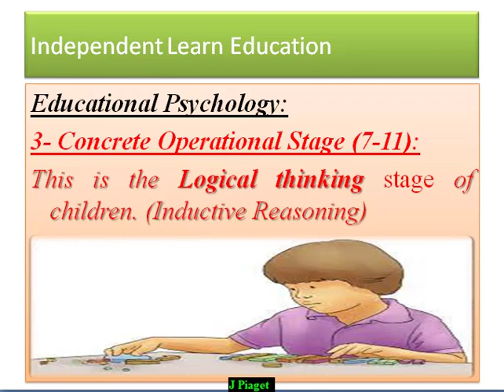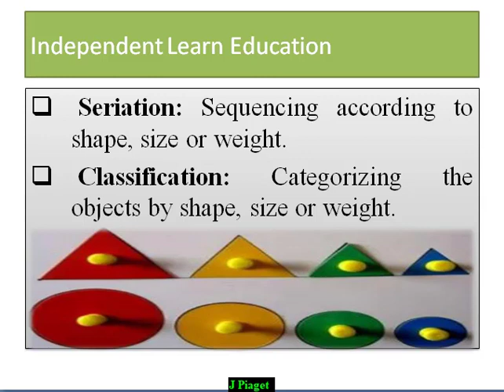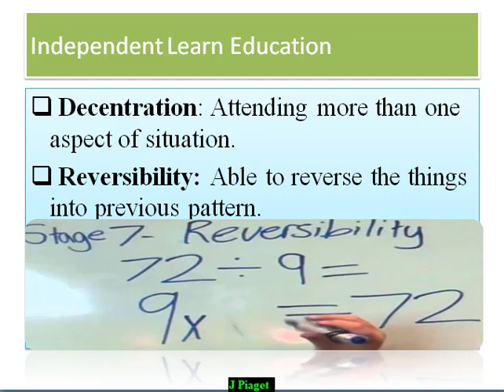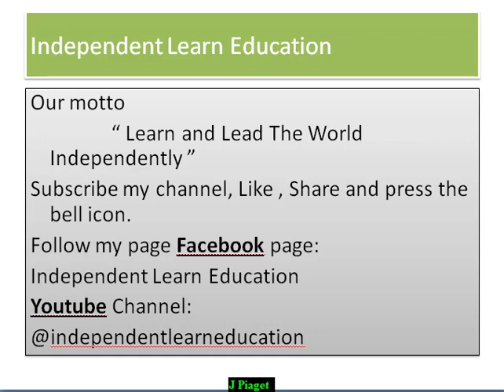Concrete Operational Stage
The concrete-operational stage depicts an important step in the cognitive development of children (Piaget, 1947). According to Piaget, thinking in this stage is characterized by logical operations, such as conservation, reversibility or classification, allowing logical reasoning. These mental acts cannot be applied in hypothetical situations and are still limited to concrete situations. Therefore, concrete-operational thinking is examined using specific tasks depicting concrete-operational concepts. More recent research indicated that it might not be appropriate to assume a concrete-operational stage, but to examine concrete operations as specific and independent. @independentlearneducation